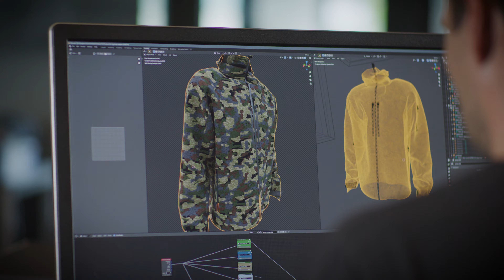FORLOH MADE IN AMERICA